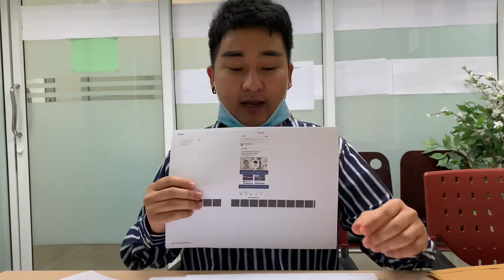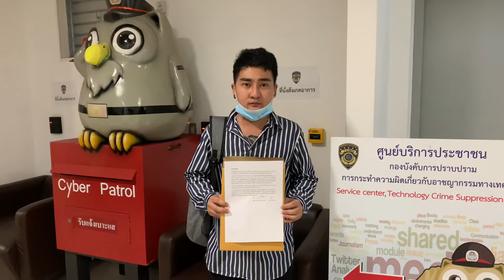“อะชิ”ชายข้ามเพศอดีตผู้ต้องหาฉ้อโกงประชาชนคดีหลอกร่วมลงทุนคาสิโน แจ้งความ ปอท.เอาผิดเพจ"แกะลอย"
เมื่อเวลา 14.00 น. วันที่ 6 ส.ค. ที่ บก.ปอท. น.ส.ณัฐพัฒน์ อัครเดชไชย หรือ น.ส.อิทธิพัทธ์ วชิรมโน หรือ อะชิ อายุ 25 ปี ชายหนุ่มข้ามเพศ (ผ่าตัดแปลงเพศแล้ว) ชาว จ.สกลนคร   เดินทางเข้าพบ ร.ต.ท.ฐานันดร สาสูงเนิน รอง สว.(สอบสวน) กก.3 บก.ปอท. แจ้งความดำเนินคดีกับแอดมินเพจเฟซบุ๊กชื่อ "แกะลอย" (บล็อกส่วนตัว)ที่ได้โพสต์ข้อความและภาพประกอบ ในลักษณะอันเป็นเท็จ สร้างความเสื่อมเสียชื่อเสียงและถูกดูหมิ่นเกลียดชัง โดยระบุว่า...

"นางสาวอิทธิพัทธ์ วชิรมโน หรือ นางสาวณัฐพัฒน์ อัครเดชโช มิจฉาชีพโดยสันดาน ที่กล้าก่อเหตุบ่อยๆ เพราะ กฎหมายมันมีช่องโหว่ ช่องว่าง หรือผิดถูกจับ แล้วประกันตัวออกไปสู้คดีได้ ระหว่างสู้คดี ก็ก่อคดีเพิ่ม ฉ้อโกงเรื่อยๆ"

เบื้องต้นพนักงานสอบสวนพิจารณาแล้วมีความผิดตาม พ.ร.บ.คอมพ์ฯ และหมิ่นประมาทโดยการโฆษณา ทั้งเพจและคนแชร์ จะได้ประสานฝ่ายสืบสวนตรวจสอบหาตัวแอดมินเพจดังกล่าว และแนะนำผู้เสียหายพร้อมประสาน สน.หนองแขม ท้องที่ผู้เสียหายพบการกระทำความผิดให้ดำเนินการตามกฎหมายต่อไป

นายอะชิ เปิดเผยว่าตนมาแจ้งความเอาผิดเพจ”แกะลอย”ที่มีการโพสต์ข้อความบิดเบือน ระหว่างวันที่ 3-5 ส.ค. จำนวน 5 โพสต์ด้วยกันมีคนแชร์ไปเกือบ 1,500 แชร์ และคนคอมเม้นท์ให้เสียหายอีกจำนวนมาก

ตนเองไม่สามารถจะไปบังคับใครให้เชื่อหรือไม่เชื่อได้ ก็อยากจะฝากให้พิจารณาให้ดีก่อนแชร์ต่อไป เรื่องนี้ตนนิ่งเงียบไม่ตอบโต้มาตลอด 4 ปีแล้ว คนที่เชื่อเขาก็จะคล้อยตามไปฝั่งที่กล่าวหาตน วันนี้จึงได้เอาหลักฐานคำพิพากษาคดีถึงที่สุด ไม่มีหมายจับ ไม่ต้องเกรงกลัวหลบหนีอะไร คดีสิ้นสุดไปหมดแล้ว จำเป็นต้องมาใช้สิทธิปกป้องตัวเองเอาผิดกับคนผลิต คนแชร์ รวมทั้งคนที่แสดงความเห็นให้ตนและครอบครัวต้องเสียหาย

บางโพสต์กล่าวหาในเรื่องการจัดหางานตามเพจที่ตนเปิดไว้เมื่อต้นปี เป็นบริษัทจัดหางาน รับทำวีซ่า ส่วนการจัดหางานทางบริษัทตนจะส่งเอเยนซีอีกที แต่ปรากฎว่ามีลูกค้ากลุ่มที่เอเยนซีรับไปไม่ได้รับเงินคืน บริษัทมีหน้าที่ตามแจ้งความกันต่อไป และได้นำเอกสารหลักฐานการโอนเงินต่อให้เอเยนซี่ให้กับตำรวจเรียบร้อยแล้ว และตรงจุดนี้ตนได้นำเอกสารหลักฐานมาแสดงให้พนักงานสอบสวน บก.ปคม.แล้ว

นอกจากเพจดังกล่าวจะเอารูปตนมาลงในลักษณะประจานให้เสียหายแล้วยังเอารูปพี่ชายและคุณแม่มาลงด้วย ทางตำรวจ ปคม.กำลังตรวจสอบว่าใครนำรูปภาพนั้นมาจากทะเบียนราษฎรมาเปิดเผยอยู่

นายอะชิ กล่าวถึงกรณีที่มีคนแสดงความเห็นกล่าวหาว่าเขาฉ้อโกงประชาชนจน มีหมายจับหลายคดี ถูกจับกุมดำเนินคดีว่าคดีดังกล่าวได้มีการฟ้องศาลจนอุทธรณ์ตัดสิน จบไปแล้วตั้งแต่ปี 2561 แต่ก็ยังมีคนเอาเรื่องเก่ามาแชร์มาโพสต์อยู่ต่อเนื่องจนมาลงในเพจแกะลอยนี้

นายอะชิ เล่าว่า เริ่มแรกตนเปิดบริษัททำธุรกิจ ระยะแรกยังไม่มีเรื่องการลงทุนทำคาสิโนที่สิงคโปร์แต่อย่างใด
ต่อมาเริ่มได้ลงทุนทำคาสิโน ได้เงินมาค่อนข้างเยอะ มีคนเห็นเราได้ก็ขอมาร่วมทุนก่อนจะแนะนำต่อๆ กันไป บางคนก็ได้เงินคืนกลับไปมากพอสมควร บางคนที่เข้ามาร่วมลงทุนตอนปีที่4 การเงินเริ่มจะไม่ได้ เราก็รับผิดชอบนำรถยนต์และบ้านขายไปนำเงินมาชดใช้ให้บางส่วนบางคนแต่ได้ไม่ครบหมดทุกคน จึงเชื่อว่าน่าจะยังเจ็บใจตนอยู่

ตนยอมรับว่าในช่วงที่ทำคาสิโนอยู่นั้นมีชื่อเสียงค่อนข้างดังใน จ.สกลนคร ตนกับเพื่อนที่ทำเฟื่องฟูมากในเรื่องการเงินที่ได้มาจากการพนัน แต่พอมามีปัญหาจนต้องปิดบริษัท ขายบ้านขายรถ นำเงินมาชำระผู้ร่วมทุนได้บางส่วน ตนไม่สามารถติดต่อได้หมดทุกคนแต่ก็พยายามชำระคืน มีนักลงทุนบางคนยังไปให้การเป็นพยานในชั้นศาลก็มี

คดีที่ถูกฟ้องว่าฉ้อโกงประชาชนนั้นศาลมองว่ามูลหนี้เกิดจากการพนัน ทางโจทก์ก็รับว่าใช่ ตนมีส่วนผิดที่ไปรับคนจำนวนมากไปลงทุน รวมวงเงินทั้งสิ้น 36 ล้านบาท ไม่ใช่ 5-6 ร้อยล้านตามที่มีสื่อฯ เอาไปนำเสนอ

สำหรับคดีนี้สิ้นสุดไปเมื่อปี 2561 ศาลอุทธรณ์ตัดสินว่าหนี้เกิดจากการพนัน จำเลยไม่ต้องรับผิดชอบชดใช้คืนลูกหนี้ แต่ตนก็ได้พยายามใช้ให้บางคนที่เราติดต่อได้

สำหรับประวัติส่วนตัวนายอะชิ  ยอมรับว่ามีการเปลี่ยนชื่อกลับไปมาแล้วรวมสามครั้ง ปัจจุบันชื่อ”น.ส.ณัฐพัฒน์ อัครเดชไชย”ตนผ่าตัดแปลงเพศมาตั้งแต่อายุ 17 ปี โดยผู้ปกครองยินยอมให้ทำได้

ตนรับว่าบ้าทำศัลยกรรมมาตั้งแต่ยังไม่ตั้งบริษัทเลย มีรายได้จากการทำงาน ไม่ใช่เอาเงินที่คนมาร่วมลงทุนทำคาสิโนมาใช้ผ่าตัดเลย ตนเคยมีรถเบ้นซ์จริงได้มาจากการพนันจริง แต่สุดท้ายก็เอาไปขายมาชดใช้